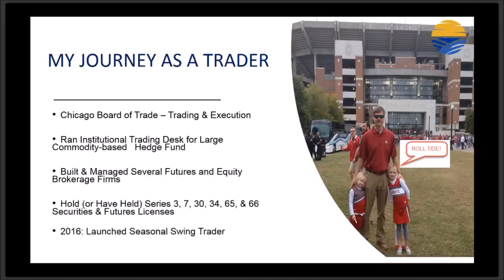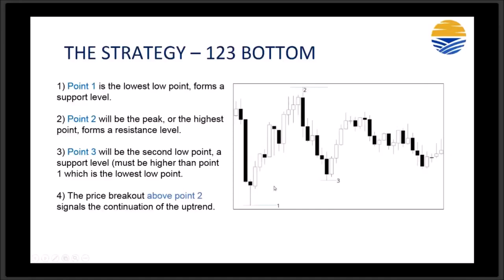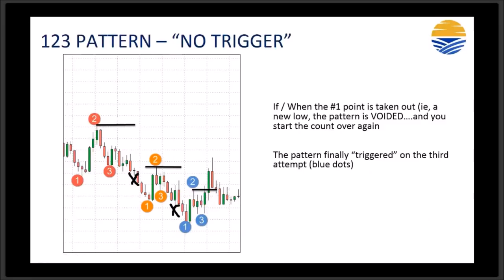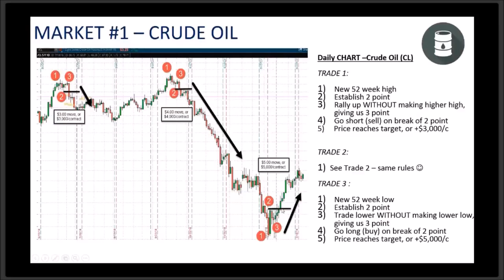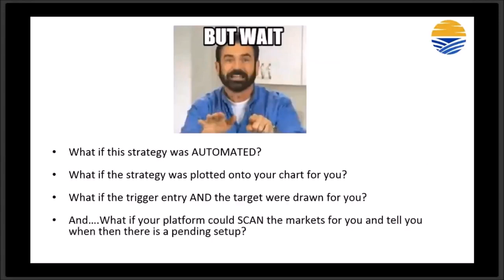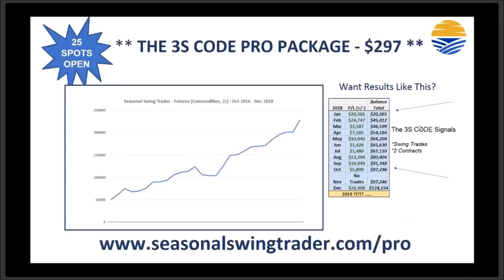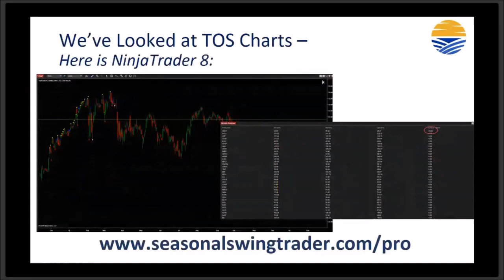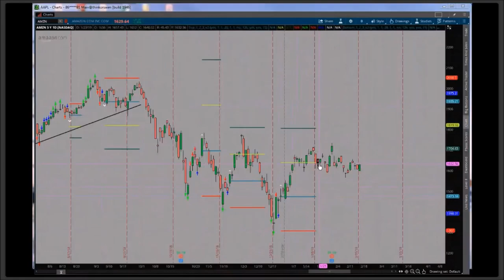Silas Peters - February Cyber Expo Part 2